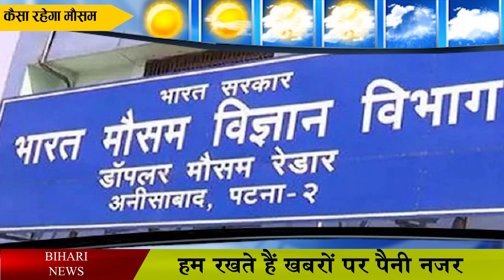03, 04 मार्च का बिहार मौसम अपडेट.Bihar weather update of 2nd and 3rd March 2022.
03, 04 मार्च का बिहार मौसम अपडेट.Bihar weather update of 2nd and 3rd March 2022.

The weather pattern in Bihar is constantly changing. In the midst of the changing season, now the heat has started increasing its effect. In such a situation, now in the name of cold, there is a feeling of slight cold in the morning and at night. According to the news going on in the media, it is being said that the way the state has experienced the longest frost this time, in the same way, this time people will also feel the heat for a long time. According to the department, the weather has been said to be very hot in South and South-West Bihar. People have started running fans in many parts of the state. This gives an idea of how hot this year can be